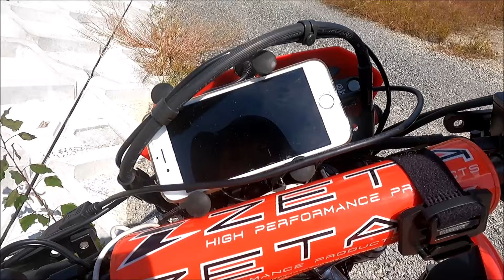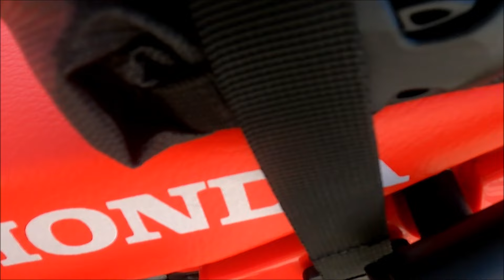crf250L(s)md47 10ヶ月目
グロムから乗り換えて10ヶ月。
追加装備・パーツ交換まとめてみました。(独り言みたいな・・)